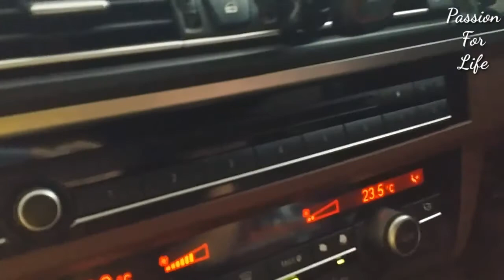BMW Sound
Thank you for using our services 😍

☑️ Chee Wah Motor Workshop:Jalan Seri Muka 36/28, Kampung Telok Menegun, 41000 Klang, Selangor